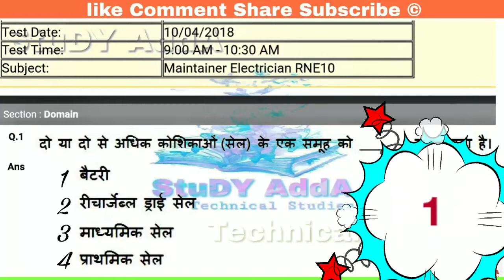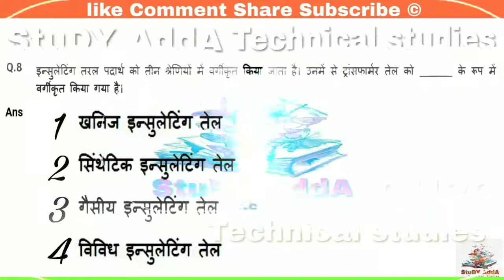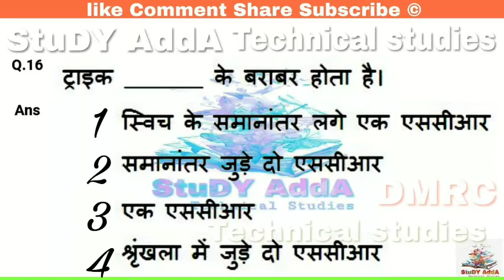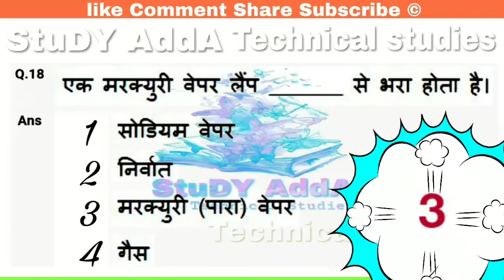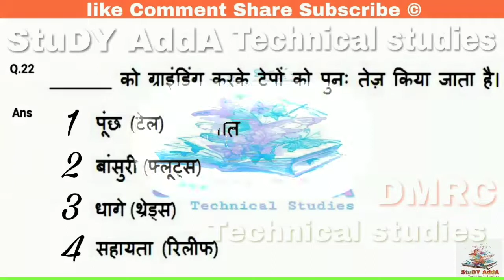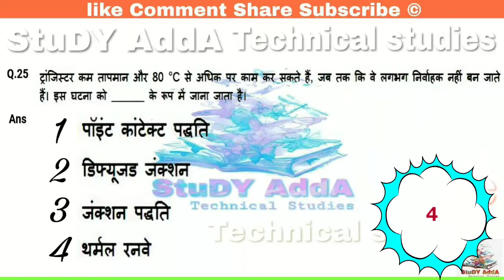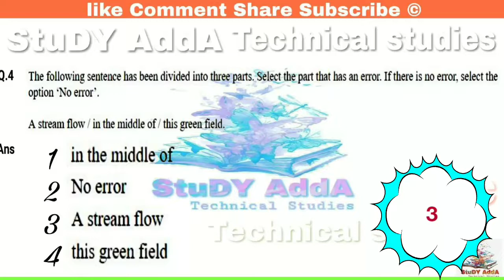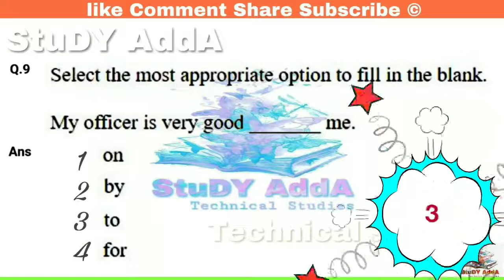DMRC previous year question paper 🔴Live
🔄 PGCIL paper  2018 🆓